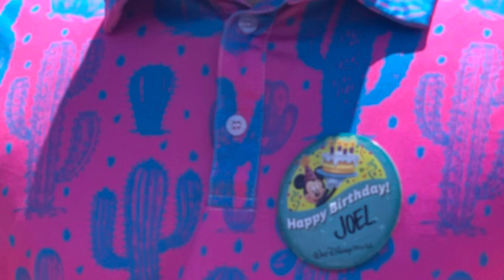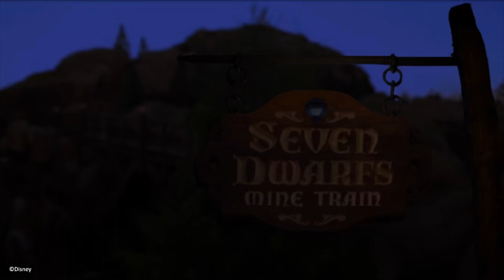JG Disney 2024 #3